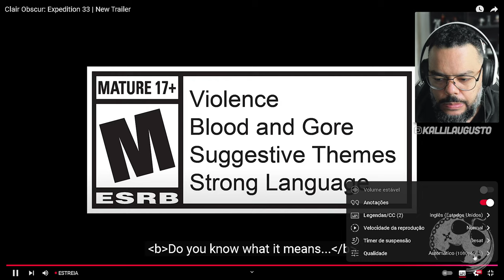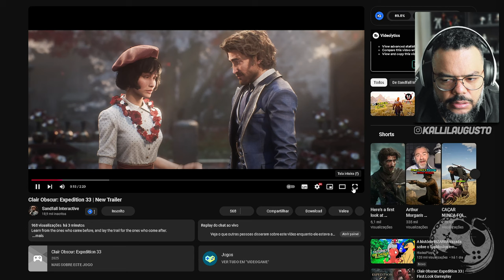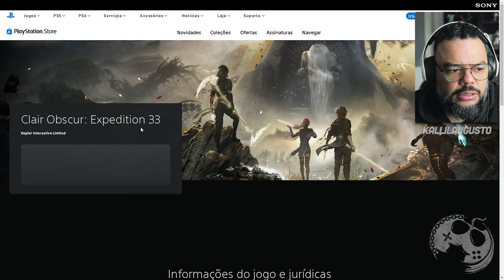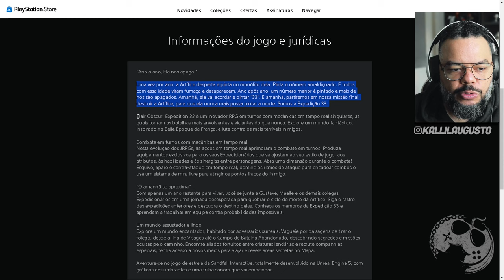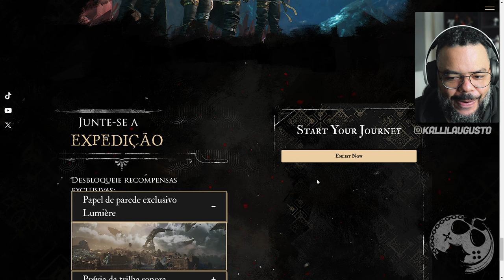Esse Jogo Está LINDO DEMAIS!!!! Clair Obscur: Expedition 33 (Day One no Gamepass)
No vídeo de hoje vamos reagir ao gameplay de Clair Obscur: Expedition 33, novo jogo de turno que chega em 2025!

Sobre Clair Obscur: Expedition 33

"Ano a ano, Ela nos apaga."
Uma vez por ano, a Artífice desperta e pinta no monólito dela. Pinta o número amaldiçoado. E todos com essa idade viram fumaça e desaparecem. Ano após ano, um número menor é pintado e mais de nós são apagados. Amanhã, ela vai acordar e pintar "33". E amanhã, partiremos em nossa missão final: destruir a Artífice, para que ela nunca mais possa pintar a morte. Somos a Expedição 33.
Clair Obscur: Expedition 33 é um inovador RPG em turnos com mecânicas em tempo real singulares, as quais tornam as batalhas mais envolventes e viciantes do que nunca. Explore um mundo fantástico, inspirado na Belle Époque da França, e lute contra os mais terríveis inimigos.
Combate em turnos com mecânicas em tempo real
Nesta evolução dos JRPGs, as ações em tempo real aprimoram o combate em turnos. Produza equipamentos exclusivos para os seus Expedicionários que se ajustem ao seu estilo de jogo, aos atributos, às habilidades e às sinergias entre personagens. Abra uma dimensão durante o combate! Esquive, apare e contra-ataque em tempo real, domine os ritmos de ataque para encadear combos e use um sistema de mira livre para atingir os pontos fracos do inimigo.

Me Contate

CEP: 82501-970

Kallil Augusto

Hashtags